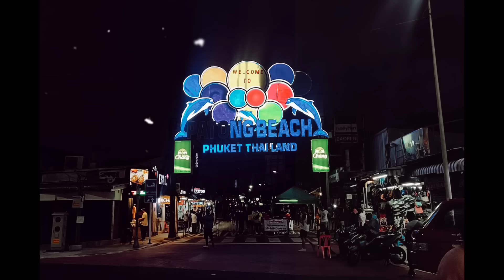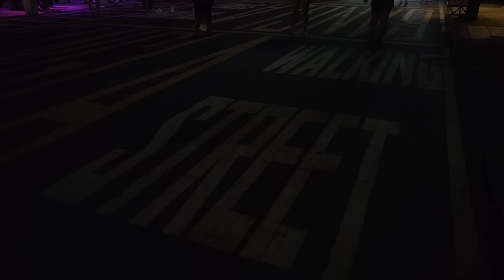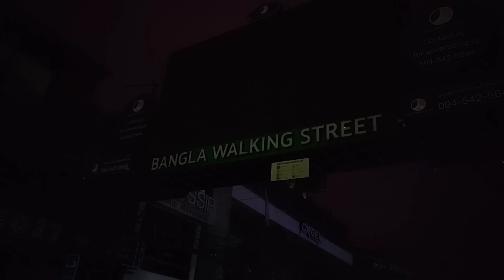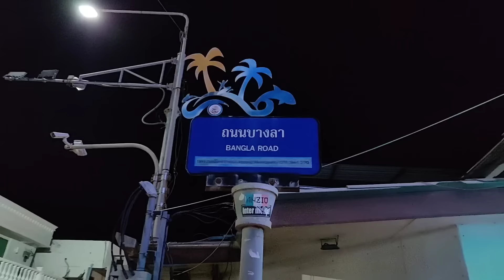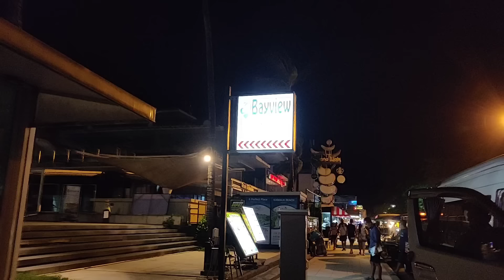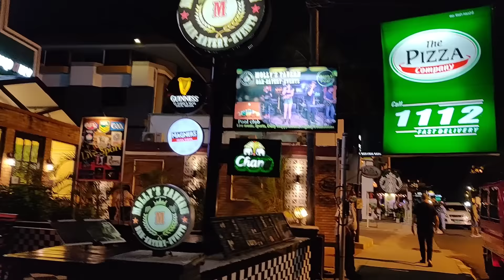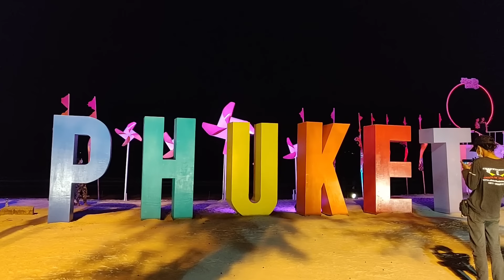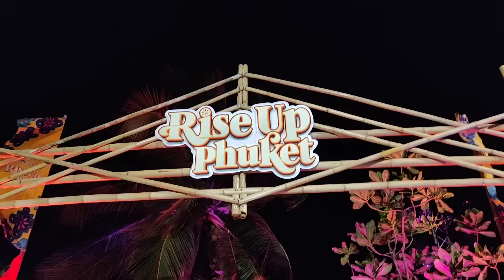REOPEN BANGLA ROAD NIGHTLIFE PATONG PHUKET THAILAND 🇹🇭 OCTOBER 4th 2021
The Nature of Time
Natural
Time